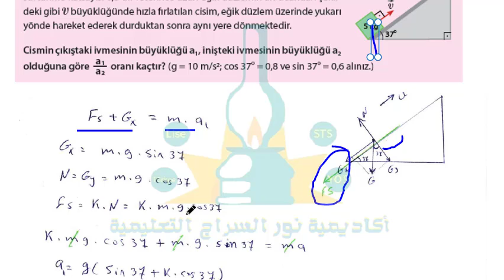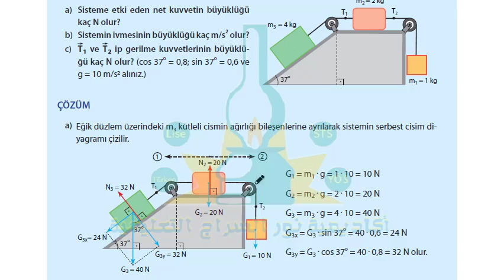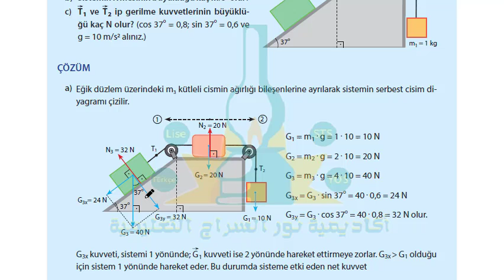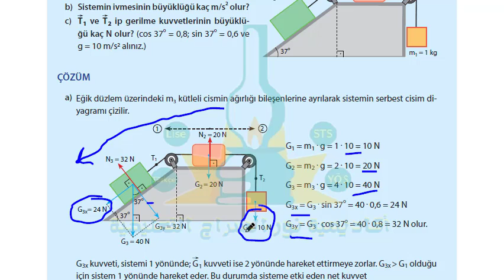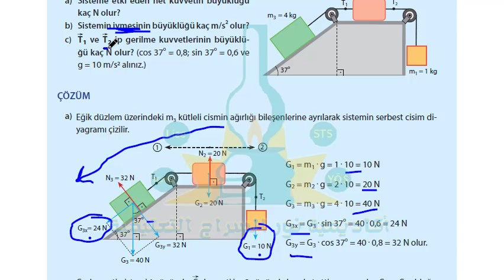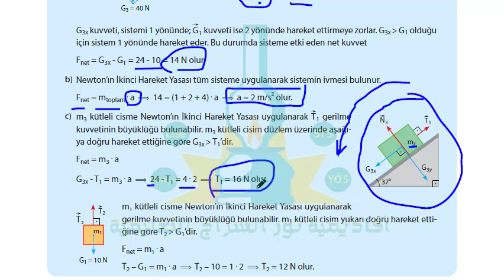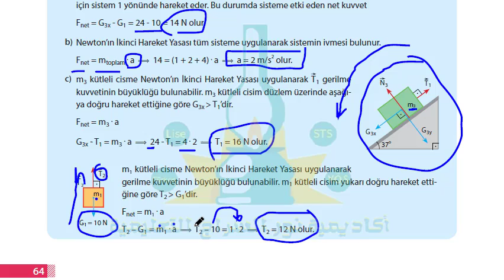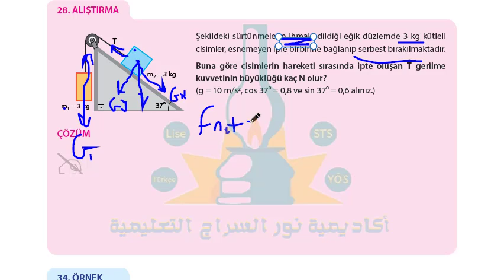الصف الحادي عشر مادة الفيزياء الحركة والقوة Fizik 11 sınıf 62 65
شرح مادة الفيزياء الصف الحادي عشر المنهاج التركي القوة والحركة